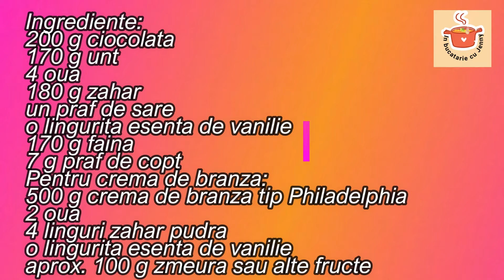Prajitura cu Branza si Ciocolata, un adevarat deliciu - Reteta usoara fara mixer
Aceasta prajitura cu branza si ciocolata este atat de gustoasa incat te va cuceri imediat. Reteta este foarte usoara si nu este nevoie de mixer pentru a o pregati.